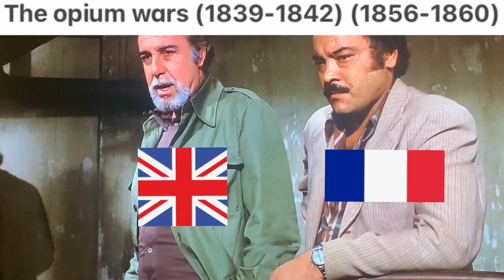The Opium Wars - Fox French Connection 2